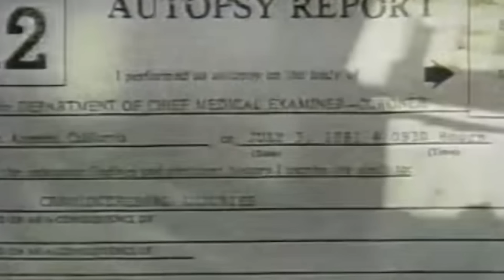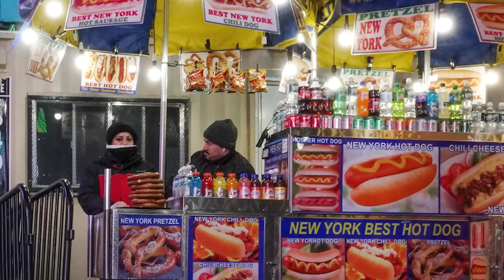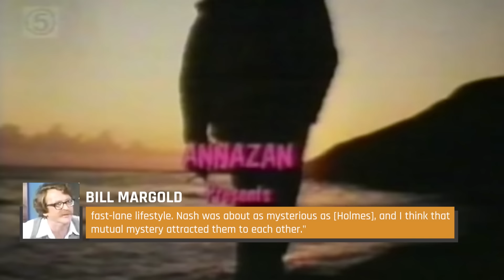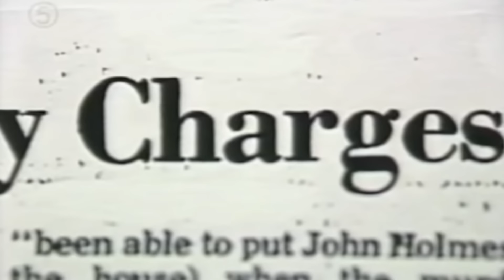The Wonderland Murders Explained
Watch this video to see the Wonderland murders explained.

John Holmes | 0:00
Eddie Nash | 1:30
John Holmes meets Eddie Nash | 2:40
The Wonderland gang | 3:41
Eddie Nash gets robbed | 4:47
Revenge plan | 5:47
The murders | 6:33
Immediate heat | 7:09
Trials and acquittals | 7:54
John Holmes' private guilt | 9:07
Impact on pop culture | 9:58